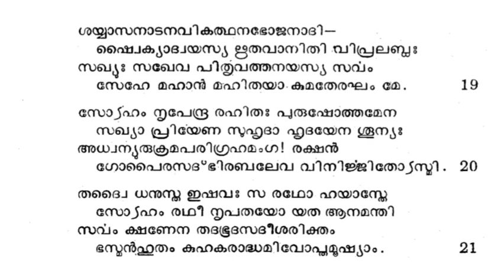ഭാഗവതപഠനം |സ്കന്ധം1/അധ്യായം15 |ശ്ലോകം 17-21/BHAGAVATAPADANAM/SKANDHAM 1/ ADHYAYA 15/SLOKAM 17-21